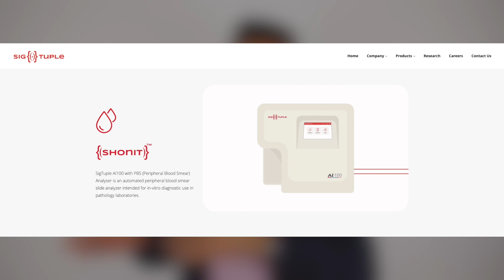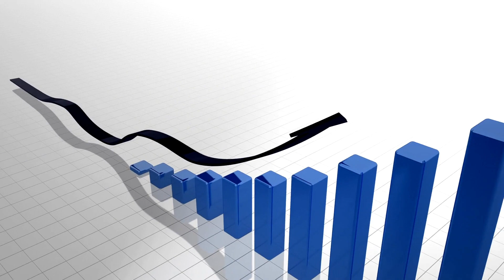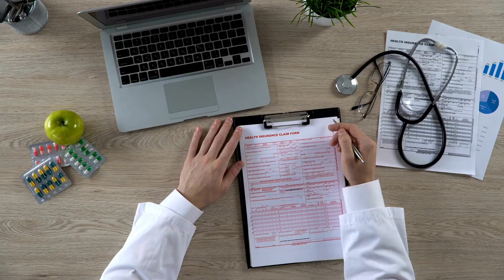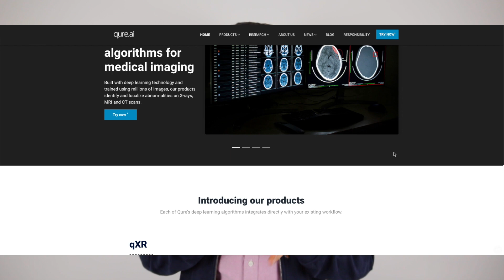These Are The Top 5 AI Companies In India! - 5 Mins 5 Ideas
India is a tech powerhouse and you don't have to go far to find the exciting and innovative AI startups to work for. If you're an Indian graduate, you no longer have to go overseas to work on exciting projects

0:00 - Welcome
0:46 - SigTuple
1:58 - Mad Street Den
2:54 - CropIn
3:22 - Avaamo
4:05 - Qure.ai